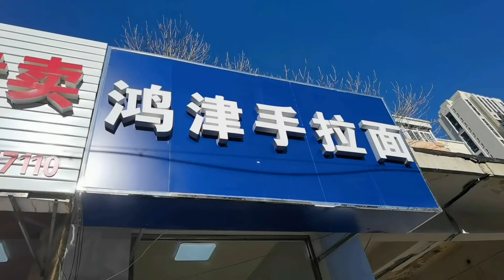饭店大厨开面馆，手艺好用料精，天卖百碗面，直言跟打工截然不同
大家好，我是一哥，每天探索各种面食做法，通过视频分享给大家，大家跟着视频学起来吧

Hello everyone, I am the first brother, I am learning the home-cooked way of sharing pasta with everyone, let’s follow the video